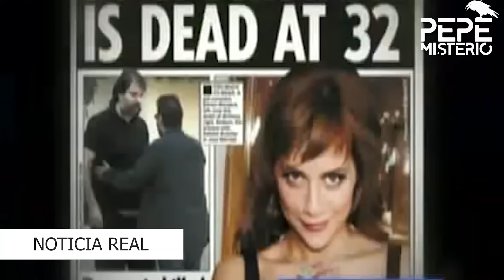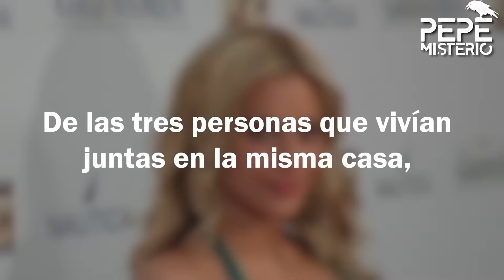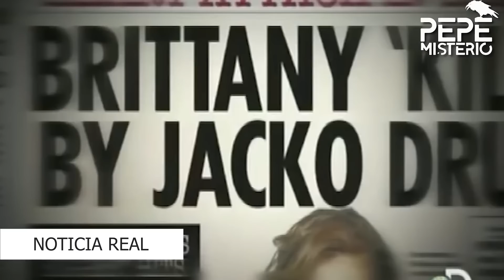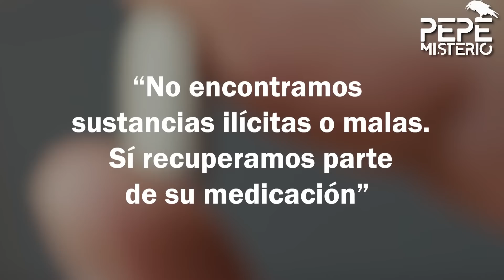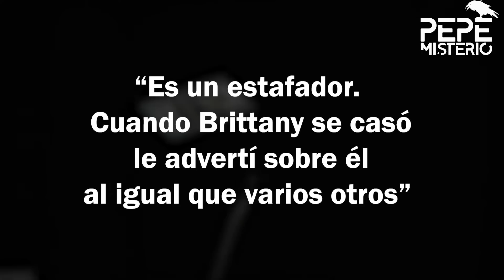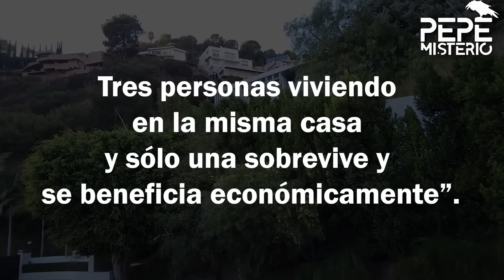¿Cómo fue que murió esta actriz en ascenso? | Brittany Murphy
Brittany Murphy era una de las grandes promesas de Hollywood. A su belleza y talento le sumaba un carisma natural, pero en 2009 sucedió lo peor: la actriz en pleno ascenso, fue encontrada a sus 32 años sin vida en el baño de la casa que compartía con su marido, Simon Monjack, y su madre, Sharon Murphy.